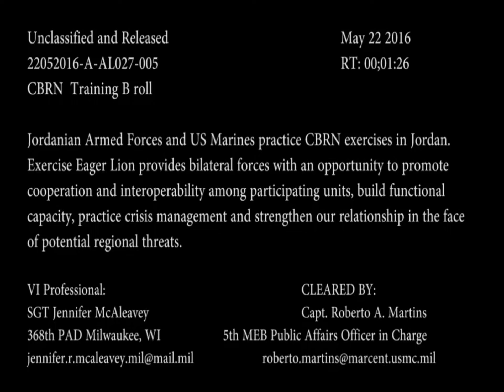160522-A-AL027-005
Jordanian Armed Forces and US Marines train together on CBRN in Jordan. [779PPGE_DUOQZTJKM_fc.mov]